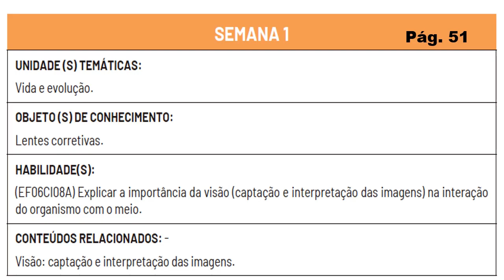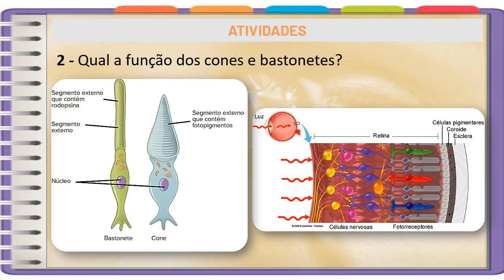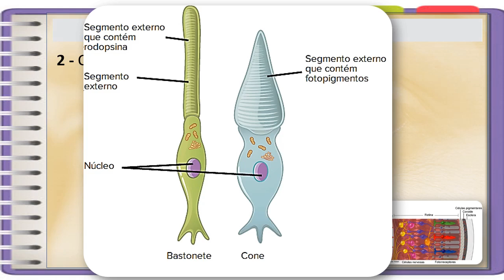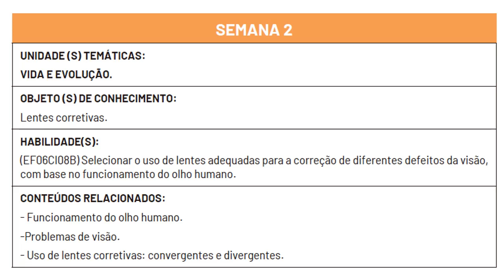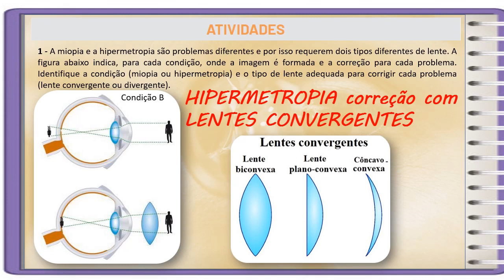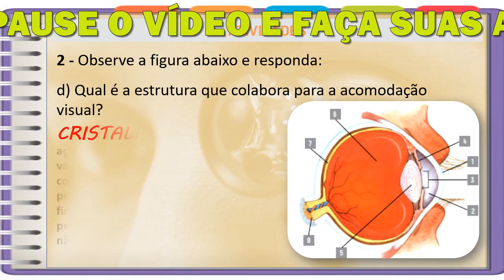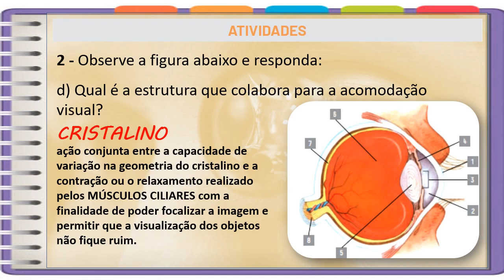Melhor Correção PET 4 (2021) - Ciências 6° ano ( SEMANA 1 E 2 ) VOLUME 4 ENSINO FUNDAMENTAL 2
MELHOR CORREÇÃO DO PET DE CIÊNCIAS 6º ano do ensino FUNDAMENTAL que você vai achar no  YOUTUBE. Nesse vídeo Eu REINILDO DE PAULA faço a MELHOR Correção das Atividades da disciplina de CIÊNCIAS DO PET 4 (2021) da SEMANA 1 e 2 , VOLUME 4 do 6º ano do ENSINO FUNDAMENTAL 2, comentado, complementado e explicado por mim, Reinildo de Paula do canal REYS ANATOMY.

00:00 CORREÇÃO SEM ENROLAÇÃO, em breve correção com explicação, não perca!
00:15 Seja membro deste canal e ganhe benefícios:
01:10 questão 1 pet4 semana 1:  1 - Observe a anatomia do olho e indique o nome das estruturas em:
01:45 questão 2 pet4 semana1: 2 - Qual a função dos cones e bastonetes?
02:33 questão 3 pet4 semana1: 3 - Qual a função da íris? O que acontece com a pupila em ambientes claros e escuros?
03:08 questão 4 pet4 semana1: 4 - (Osec-SP) Na espécie humana, a cor dos olhos se deve à pigmentação da (o):
03:42 questão 1 pet4 semana2: 1 - A miopia e a hipermetropia são problemas diferentes e por isso requerem dois tipos diferentes de
lente. A figura abaixo indica, para cada condição, onde a imagem é formada e a correção para cada problema. Identifique a condição (miopia ou hipermetropia) e o tipo de lente adequada para corrigir cada problema (lente convergente ou divergente).
04:53 questão 2  letra a) pet4 semana2: 2 - Observe a figura abaixo e responda: a) Em que região do olho são formadas as imagens?
05:17 questão 2 letra b) pet4 semana2: 2 - Observe a figura abaixo e responda: b) Qual estrutura envia mensagens ao cérebro?
05:29 questão 2 letra c) pet4 semana2:  2 - Observe a figura abaixo e responda: c) Qual estrutura regula a quantidade de luz que penetra
nos olhos?
05:52 questão 2 letra d) pet4 semana2:  2 - Observe a figura abaixo e responda: d) Qual é a estrutura que colabora para a acomodação visual?
06:05 questão 2 letra e) pet4 semana2:  2 - Observe a figura abaixo e responda: e) Indique o nome das estruturas correspondentes nos números:
06:16 SAIBA MAIS SOBRE AS ESTRUTURAS DO OLHO E DA VISÃO